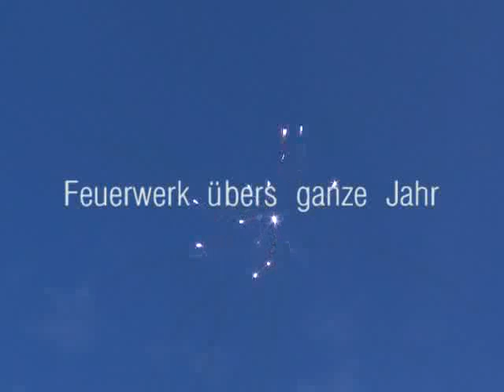Kometenrohr Blau Crossette (368)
Bombenrohr,cal. 38 mm, 6 Schuss
Blau-goldene Crossette-Bouquets
Brenndauer ca. 20 Sec.